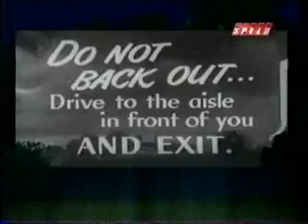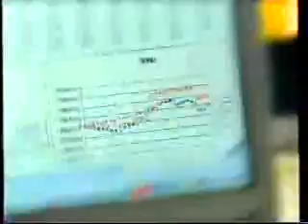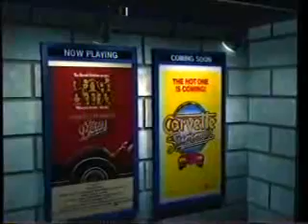Speed Channel commercials, 1/13/2006 part 2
Aired during The Betsy, on Lost Drive-In.
- Intermission Time bumper
- Super Cross Phoenix promo
- NASCAR Preseason Thunder 2006 promo
- Dell XPS System
- NetZero HiSpeed
- Speed bumper
- Lost Drive-In bumper
- Intermission bumper
- Barrett-Jackson Auction promo
- Lost Drive-In bumper
- Vintage intermission bumper (the snacks on the planets)
- Corvette Summer/McQ promos
- Fantastic Four on Dish Network PPV